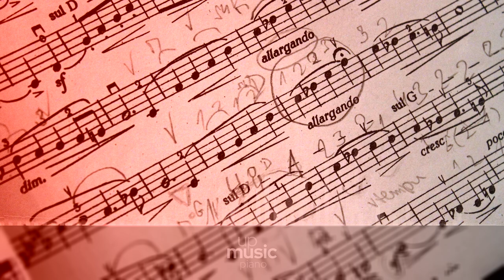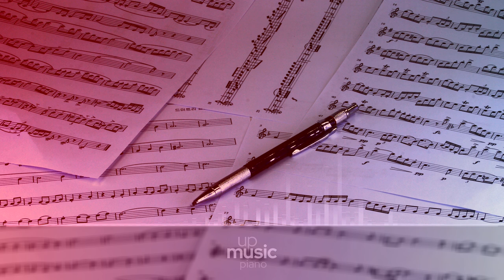Lana Del Rey - Young and Beautiful (HQ piano cover), by @KatherineCordova ∙ upmusic ∙ piano